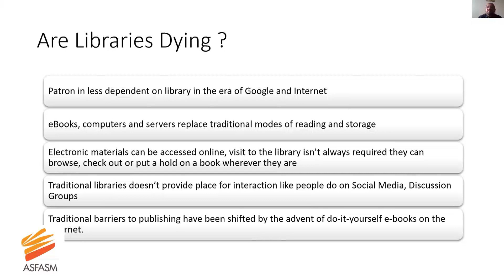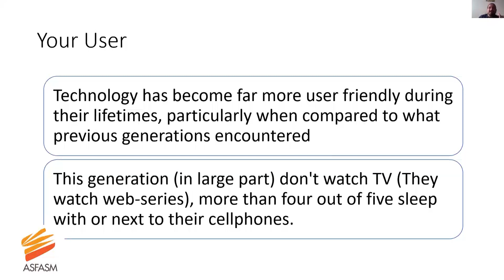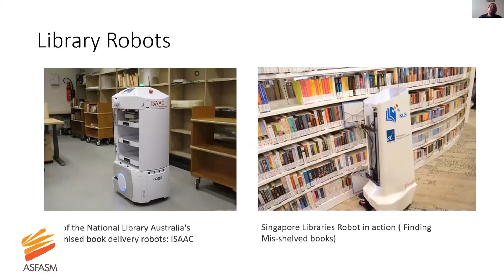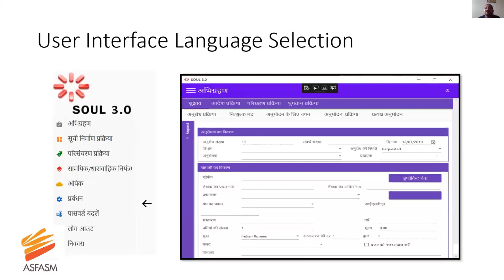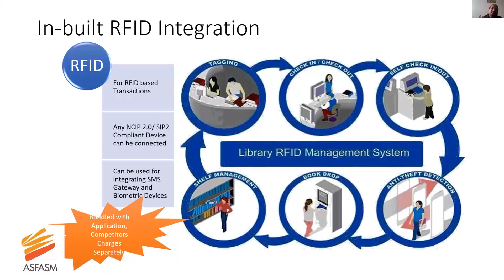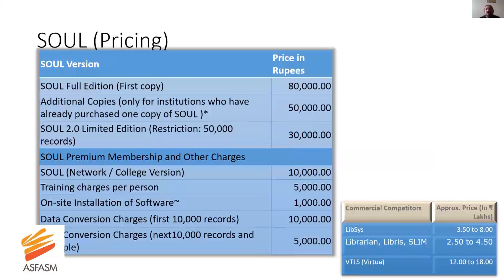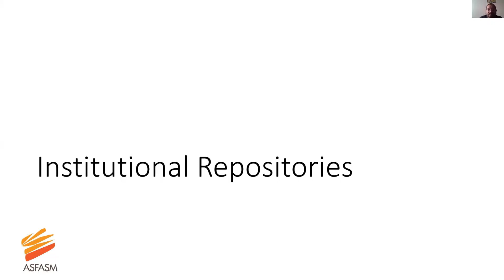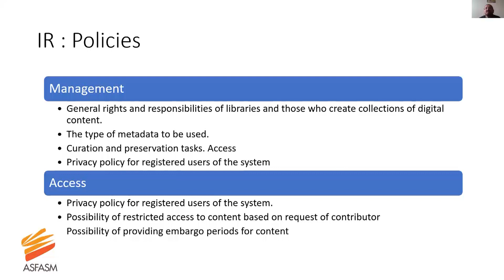Speech on Next Generation Technologies for Libraries - by Mr.Yatrik Patel, INFLIBNET Centre, Gujarat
ASFASM | Webinar Day -12 | Session I :  Association of Self Financing Arts, Science and Management Colleges of Tamilnadu (ASFASM) & Principals Welfare Cell (PWC) organizes A Series of Webinar Sessions by our learned College Principals and Academic Leaders 28/05/2020

Topic: Next Generation Technologies for Libraries
Speaker : Mr. Yatrik Patel
Scientist E (Computer Science)
INFLIBNET Centre, Gandhinagar, Gujarat